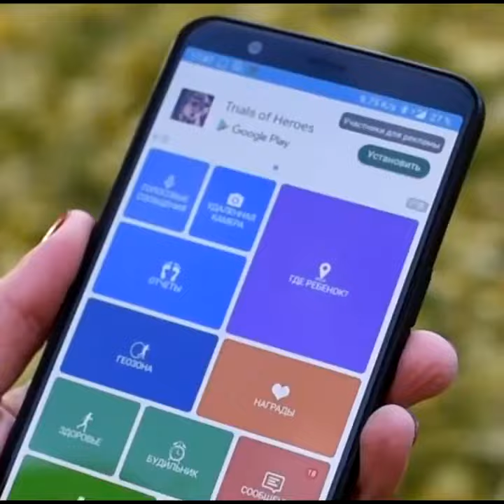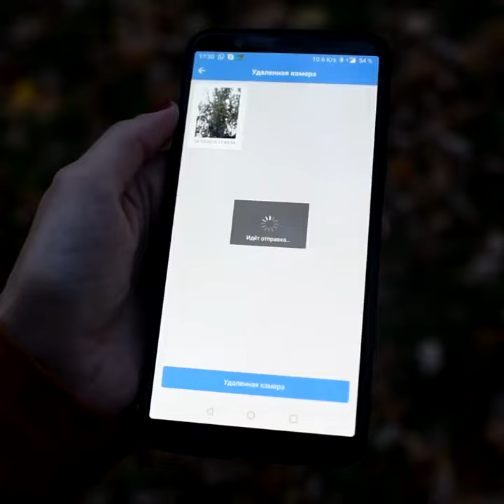Kids 4G Smart Watch with GPS & WiFi video calling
A parents worst nightmare is losing their kids. Well not anymore!

This trendy smart watch will track your kids using GPS in real-time. The waterproof 4G watch will ensure they can be tracked even when they are swimming.

Using cellular & wifi networks, both child & parent can chat in real-time through either voice or video calls, just like a regular phone.